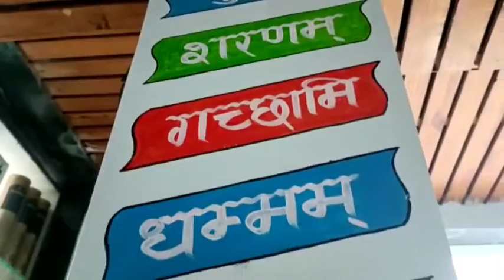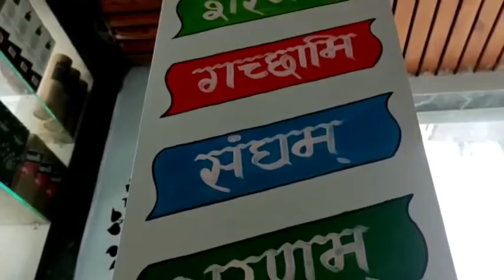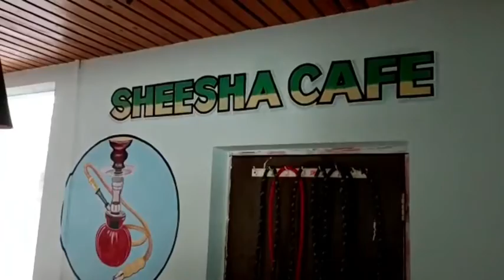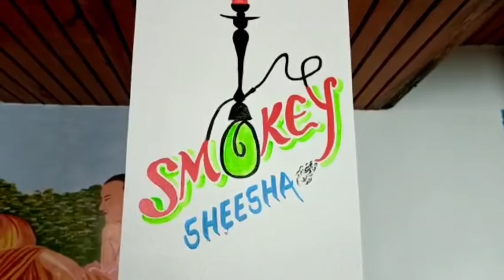Amazing Painting Of Buddha By kailash Rai | At Daman devka Beach Maan sagar hotel